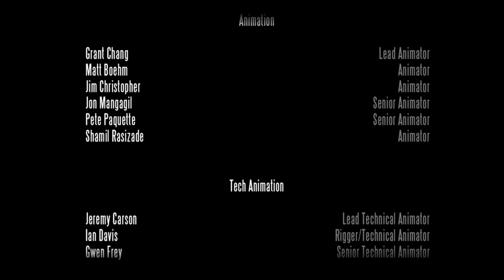JohnCiber Juega: Bioshock Infinite | Parte 14 | Final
Y llegamos al final de todo. Ajustaremos cuentas con el profeta y por fin resolveremos todos los misterios de BIoshock... o tal vez sólo haremos nuevas dudas surgir. Llegamos al fin de un juego cuya historia, sin exagerar, es una de las mejores en el mundo de los videojuegos.